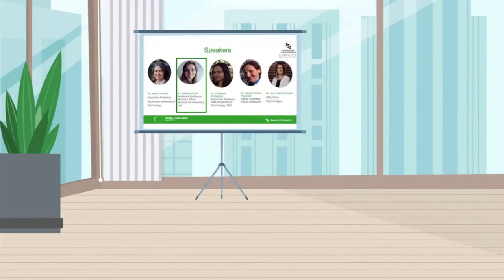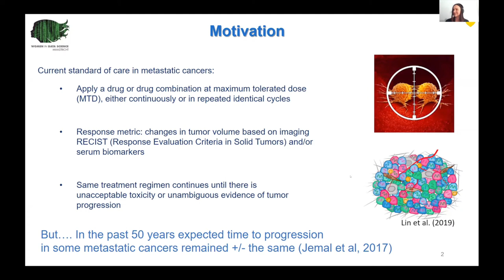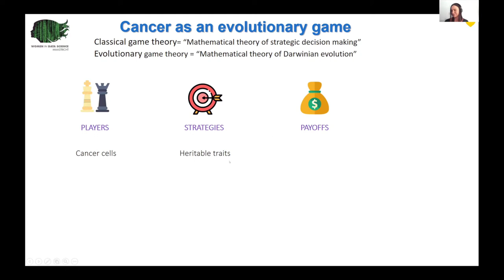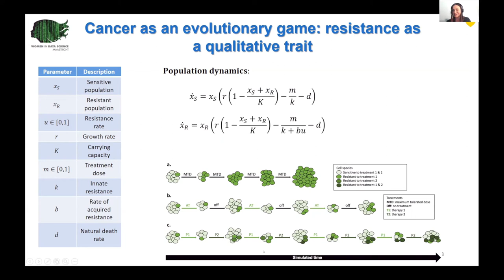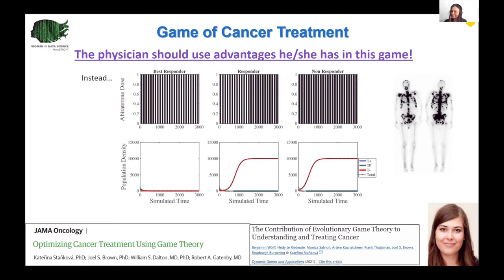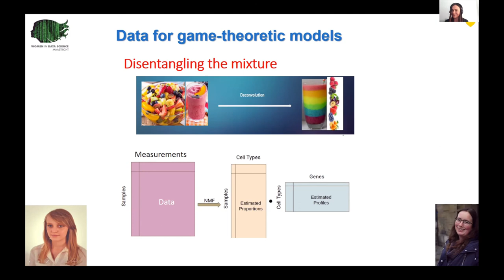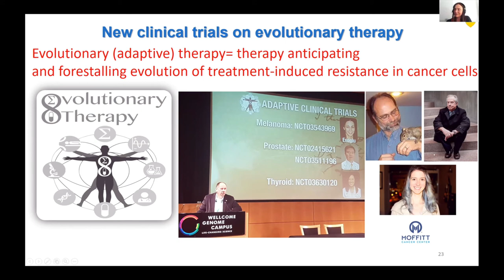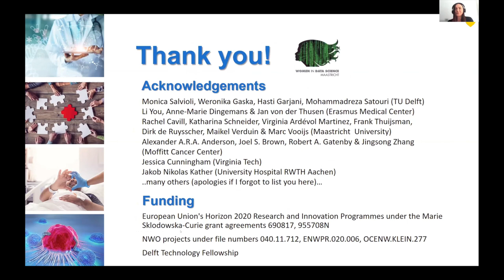Improving cancer treatment through game theory by Prof. Dr. Kateřina Staňková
This keynote was presented at the Women in Data Science Maastricht 2022. The conference aims at training data scientists and inspiring more women to contribute to the field. Due to COVID-19 measures, the event was held online.

Abstract:
In this talk, we will investigate cancer treatment as a game-theoretic contest between the physician's therapy and the cancer cells' resistance strategies. This game has two critical advantages for the physician: (1) Only the physician can play rationally. Cancer cells, like all evolving organisms, can only adapt to current conditions; they can neither anticipate nor evolve adaptations for treatments that the physician has not yet applied. (2) It has a distinctive Stackelberg (leader-follower) structure; the "leader" oncologist plays first and the "follower" cancer cells then respond and adapt to therapy.  We will learn how the physician can exploit their advantages in this game. This approach leads to evolutionary cancer therapies, i.e.  therapies that anticipate and steer treatment-induced resistance in cancer cells. We will illustrate how patient data can be utilized for that purpose and show evidence for superiority of the evolutionary therapy against standard of care from ongoing clinical trials.

Bio:
Kateřina is since September 2021 an associate professor and Delft Technology Fellow at the Faculty of Technology, Policy and Management, where she is responsible for research in healthcare, a new emerging topic of the faculty.  She has a doctorate from the Delft Institute of Applied Mathematics in Stackelberg game theory and obtained postdoctoral experience at the French Institute for Research in Computer Science and Automation in system identification and at the Delft Center for Systems and Control in game-theory based optimal control. Before joining TU Delft, she was assistant and associate professor at Maastricht University, where she set up and led its Dynamic Game Theory team. Katerina leads a number of national and international projects, such as the European Training Network EvoGamePlus and the Netherlands Research Foundation (NWO) project “Understanding cancer through evolutionary game theory and dynamic systems theory”. She is recipient of the 2020 NWO Stairway to Impact award for designing novel cancer therapies and bringing them to clinical trials.